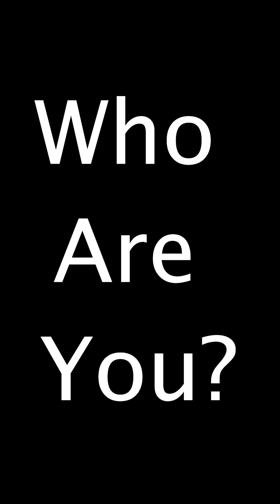14: the Little Blue Boutique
Meet Lisa and her cute little shop in our Uptown! Better yet stop in and say hello.